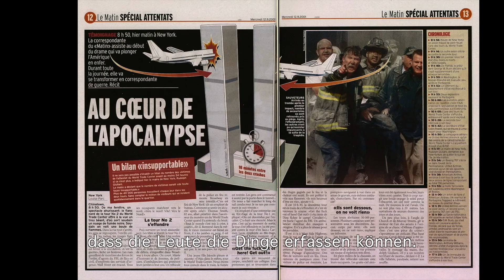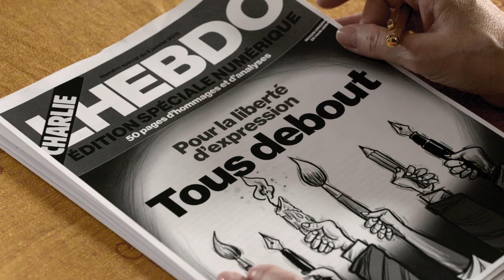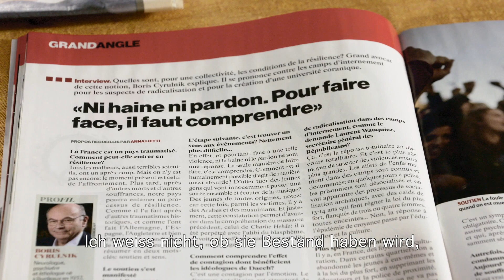Journalisme et terrorisme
Les différentes méthodes journalistiques à l’exemple des attentats terroristes comme le 11 septembre 2001, l’attaque contre Charlie Hebdo et le Bataclan à Paris en 2015.

Réalisation: Marc-Antoine Schupfer
Image & son: Daniel Maurer